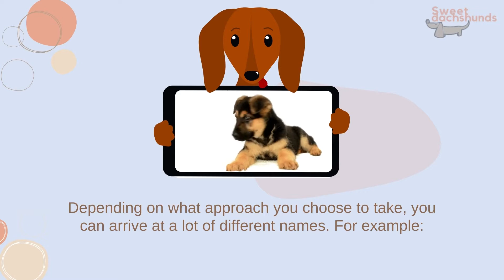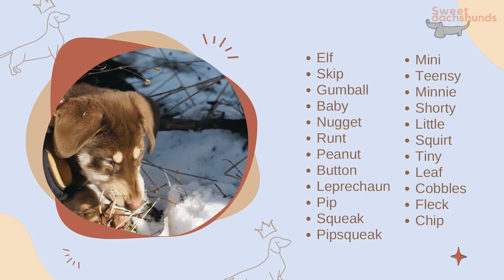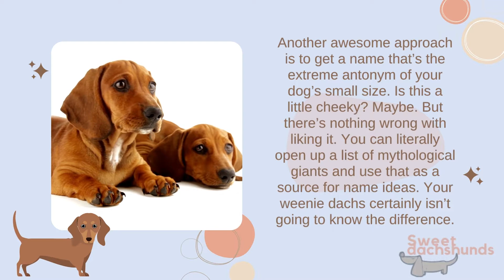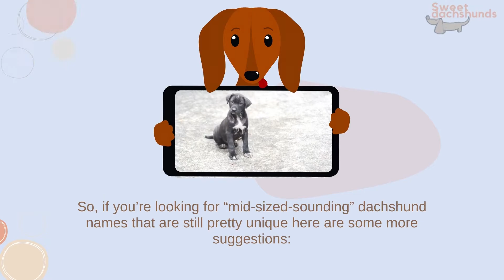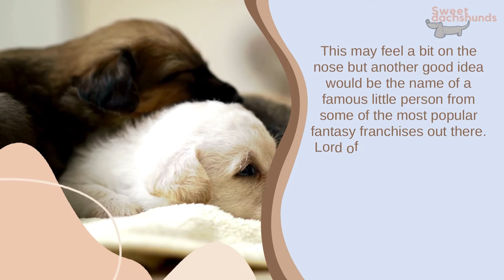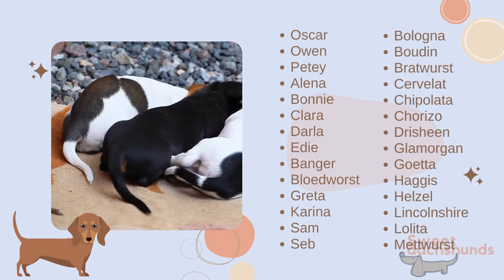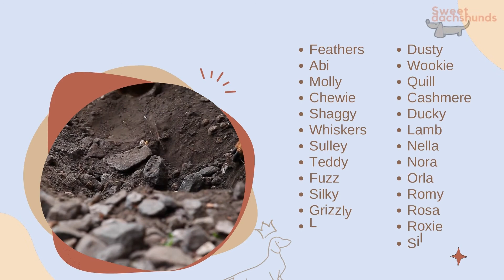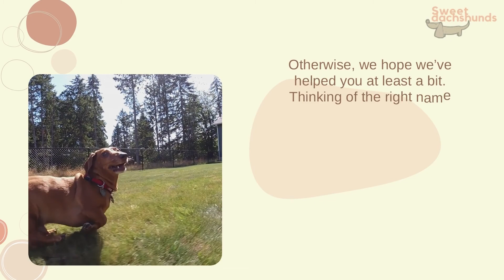Mini Dachshund Puppy Names – 300 Big Names For Your Little Dog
Thinking of mini dachshund puppy names is as fun as looking after the dogs themselves. However, if you’re at a loss, here are our 300 big names for your little dog – hopefully you’ll find something that suits your pup.